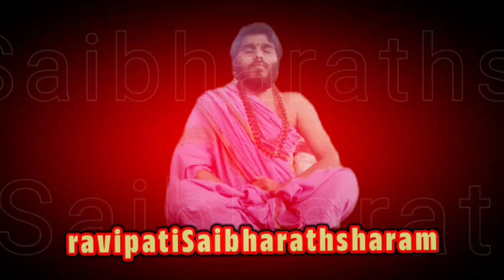అద్భుతంఅమోఘంఅనూహ్యమైనసాటిలేనిదివ్యఅతీంద్రియ 'పంచామృతఅభిషేకం గణేశదర్శనం, దొడ్డగణేష్టెంపుల్ బెంగళూరు!